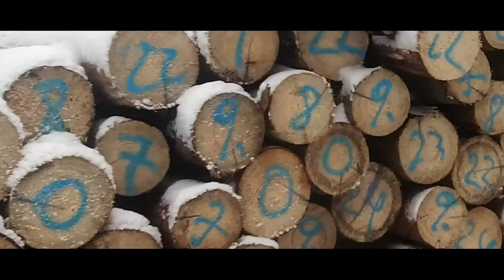Jahreszeiten ... aus der Luft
Ursprünglich wollte ich bei meinem Videoschnittprogramm nur die Funktion des "Cinemascope" Format, also den Breitbandfilmlook, ausprobieren.Dabei ist dieses Video entstanden. Zusammengesetzt aus den vielen Kopterflügen der vergangenen Zeit. Der Winter ist dabei etwas zu kurz gekommen. In dieser Zeit fliegt man halt weniger und vor allem ist nicht immer genug Schnee. Viel Spaß beim Anschauen.

Sonne ·       Boris Salchow feat. Neue Philharmonie Westfalen
Deutschland von oben (Original Soundtrack)
Composer: Boris Salchow
Music  Publisher: Budde

Summer of 1984 - RKVC  YouTube Audio-Mediathek

Antonio Vivaldi "Herbst" 1. Satz ~ HDTitel: Le quattro stagioni: l'autunno:  allegroInterpret: Musici di San Marco, Alberto LizzioAlbum: ANTONIO VIVALDI  Le quattro stagioni, concertiLizenziert an YouTube durchPirames International Srl (im Auftrag von Saar srl); LatinAutorPerf, Public Domain Compositions und 6 musikalische Verwertungsgesellschaften

Winter Ride von Twin Musicom unterliegt der Lizenz Creative-Commons-Lizenz